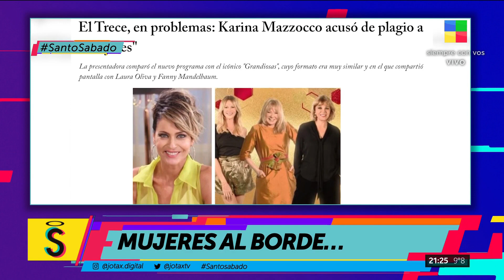INFORME "MUJERES AL BORDE" - Santo Sábado 03-10-20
En Mujeres el programa de canal 13 pasan cosas raras